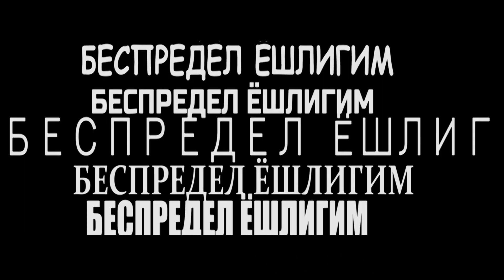BESPREDEL YOSHLIGIM 26 QISIM XAMMA KUTGAN serial BESPREDEL YOSHLIGIM БЕСПРЕДЕЛ ЁШЛИГИМ #2023